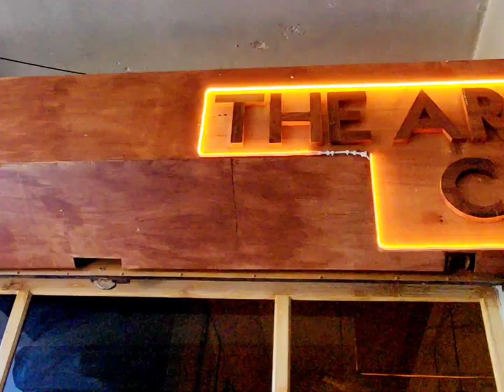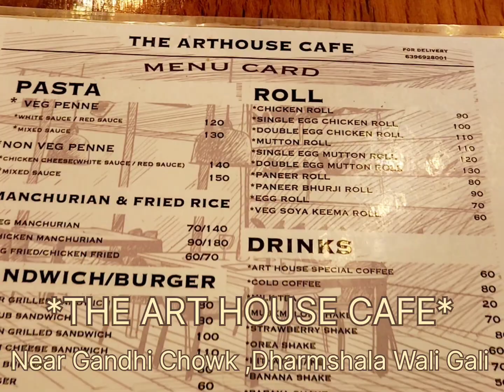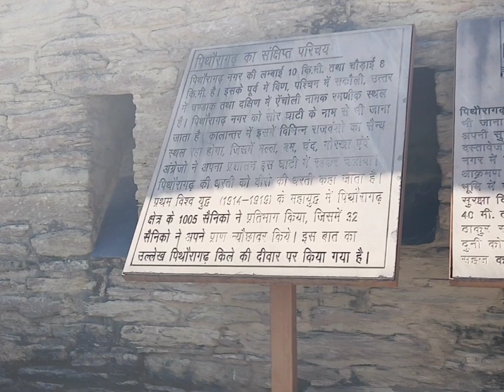Pithoragarh,Uttarakhand ka sabse Khubsurat Shahar!TheArtHouseCafe